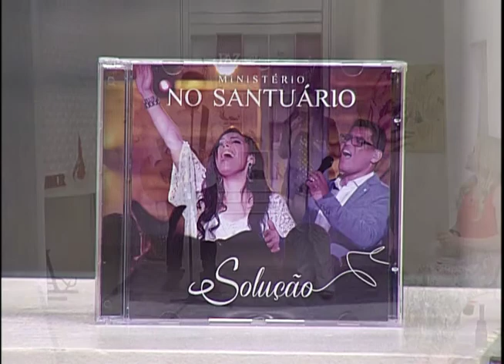Espaço Feminino - Especial Ano novo - 30/12/2016